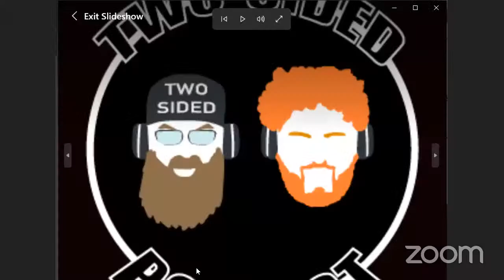TWO SIDED Podcast’s Live Show (Eclipse 2024 & Internet, Pt3: 9April24)